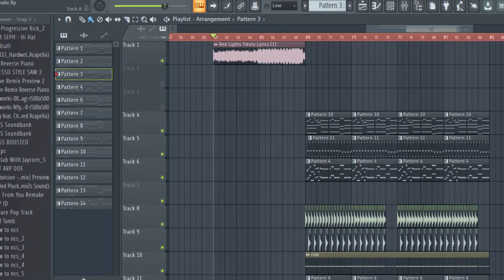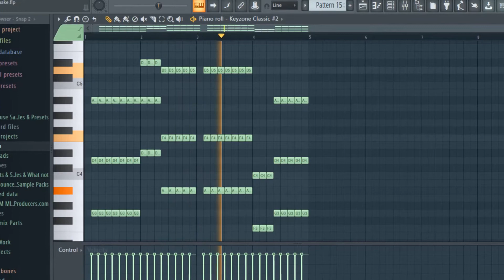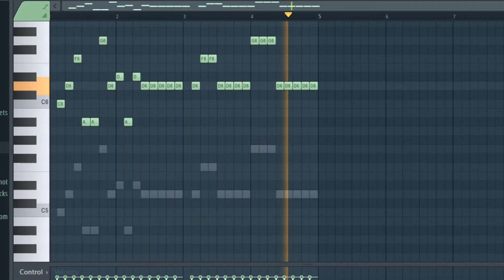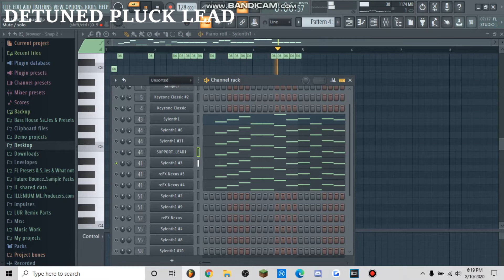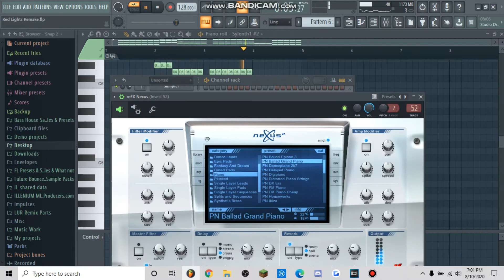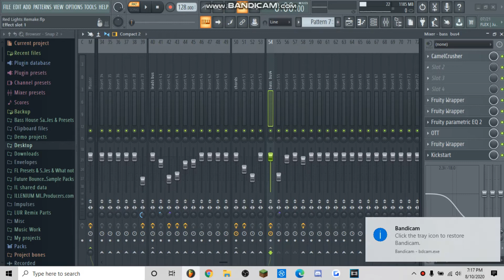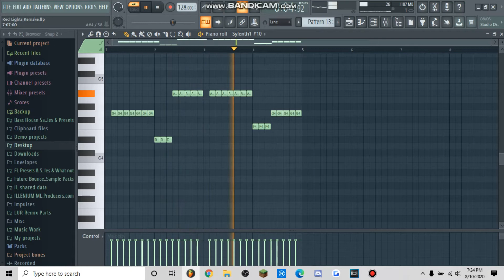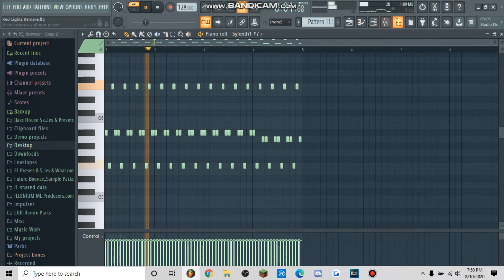How to make EDM like the good OLD days (Zedd, Vicetone, Krewella, etc.) + FREE FLP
Jordan Mylo#1866